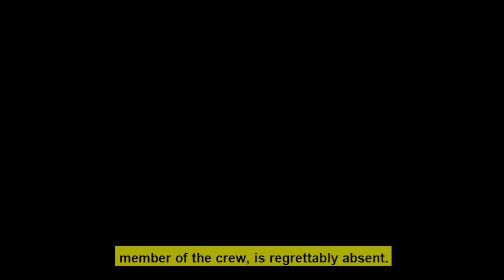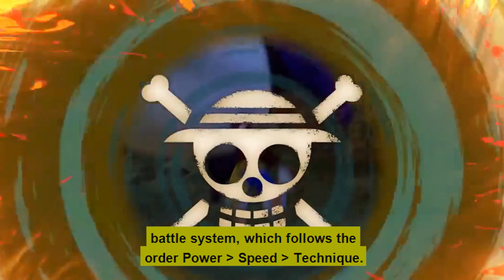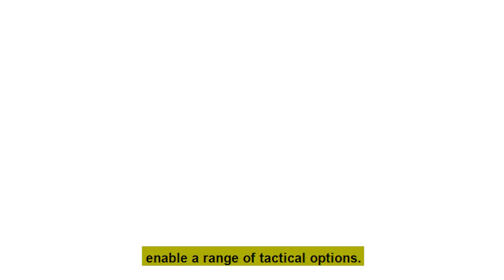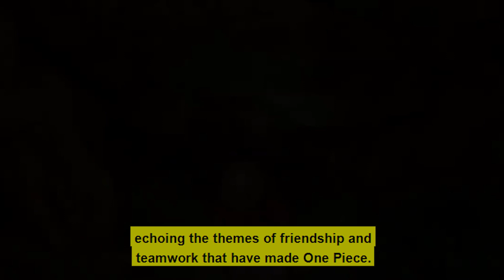One Piece Odyssey The Role of Crew in the Game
In this video, we take an in-depth look at the role of crew in One Piece Odyssey and the importance of having a strong and well-rounded team. From recruiting the right characters to developing their abilities, we provide essential tips and strategies on how to build the perfect crew and achieve success in the game.
►► FEW Minute Gaming News is a short-form program where we drop you just enough gaming news for your short attention span.
►► Gaming News
►► Movies News
►► Movies Review
►► Gaming Daily News
►► Live Streaming
►► Anime News
►► Series News
►► Today's news
►► Video Games News